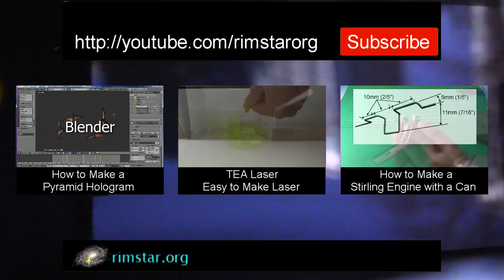How to Make a Pinhole Camera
How to make a pinhole camera using a shoebox to safely look at the sun or an eclipse or just have fun with optics.

Music used throughout:
ISRC: USUAN1100873